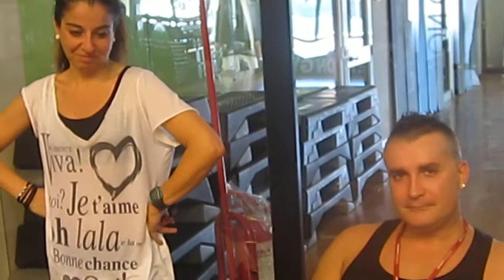Piccola pausa calorica :) - IRON GYM